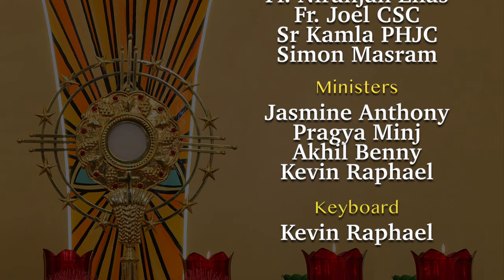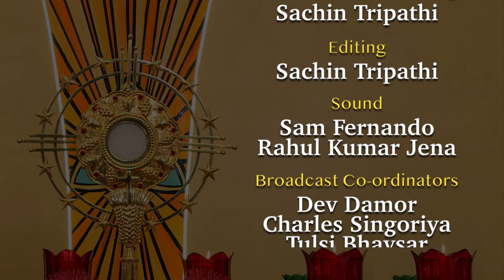15th April Nitya Aaradhana from Chapel of Grace's| Atmadarshan Tv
Join us for Nitya Aradhana on 15th April 2024, at 7:00am. This special prayer service will be held from the Chapel of Grace in Indore. Catch this rare opportunity to worship and praise the Lord in person!

Led by : Father Niranjan Elias, Fr. Joel GSG, Simon Mashram, Sunny Kiran

Ministers: Jasmine Anthony, Akhil Benny, Sophia Anthony, Alln D' Santos

Keyboard: Akhil Benny

Direction: Father Anand, Father Sony Antony and Father Selvin Drazon

Camera & Online Editing:  Dev Damor

Editing: Dev Damor

Broadcasting Executive: Devashish Damor, Charles Singoriya, Tulsi Bhavsar,  Sunny Kiran, Prakash Singh Pawar and Anuj Fernando